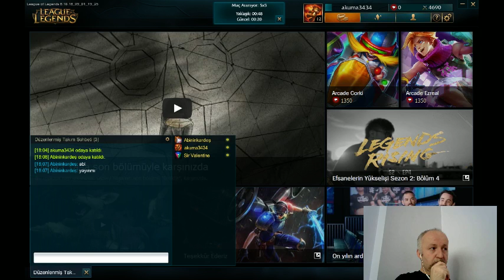lol lol lol & Nargile Gaming TS: ts.armaturk.org